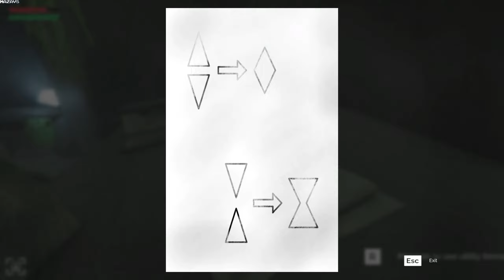Lumnis | Demo | GamePlay PC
Dive into an epic Action Adventure Metroidvania journey mixing Climbing, Combat, and Exploration, to become the next Guardian of Lumnis, a once-peaceful land, now forgotten and shrouded in darkness since the arrival of an evil aura.

To rid Lumnis of this blight, you will have to prove yourself worthy by finding the 11 keys of Ono scattered around Lumnis, and finally reach the place where Guardians have been named for thousands of years.

Features

 Zelda-like Progression
Discover new items and tools to progress on your journey, such as ice axes for rock climbing, a light shield to make your way through dark caves, and many more. Every item you discover is not a simple statistical improvement but has a real impact on what actions you can take.

 Souls-like Combat with a Twist
A stamina-based combat system inspired by the Souls-like genre and expanded with unique mechanics like ranged combat using a javelin, or different types of attacks depending on the enemy you face.

 A Unique Climbing System
Designed to give you the perfect mix of freedom of movement and challenge, to feel like a real rock climber. You are free to climb in any direction, but you have to make sure you have enough stamina to reach your destination.

 Explore a Land full of Wonders and Mysteries
From lost ruins to luxuriant forests and snowy mountains, you will discover a large variety of environments and places, each with their own specific features.
Find out about the origin of Lumnis, its development, and why it has been forgotten.

 An Atmospheric Ambiance
A minimalistic and stylized art style focused on atmospheric visuals and sounds.